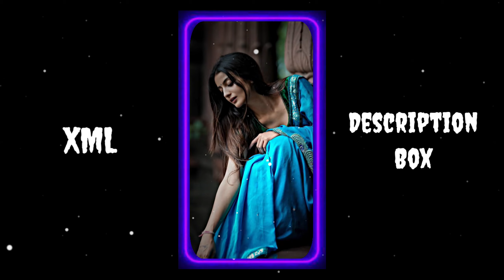💖Premika Ko Trending New Xml File 🍀 | Instra Trending Xml File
EDITOR PRADIP

🔴Alight motion Apk Link -- Join Telegram

🔴Song Link
Download My Video
Important🔴🔴
alight motion xml file
alight motion new xml file
alight motion trend xml file
alight motion trending xml file
new xml video editing
new xml
xml
xml file
xml preset
xml file preset
instra trending xml file
instra trending xml
trending xml
alight motion xml
new xml file in alight motion